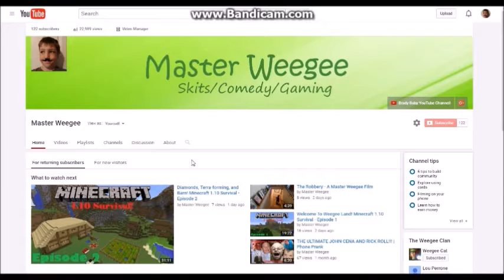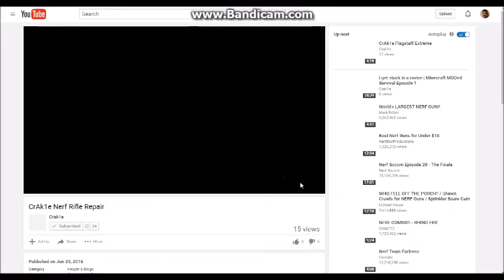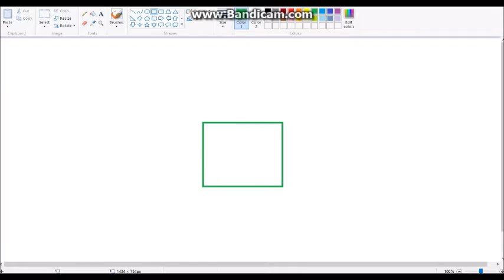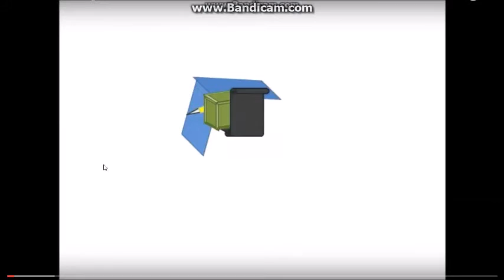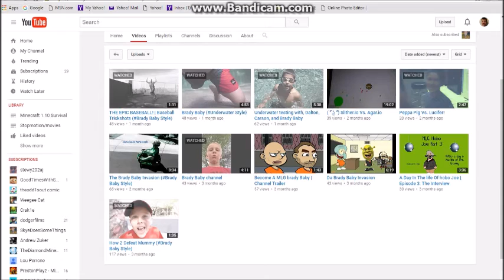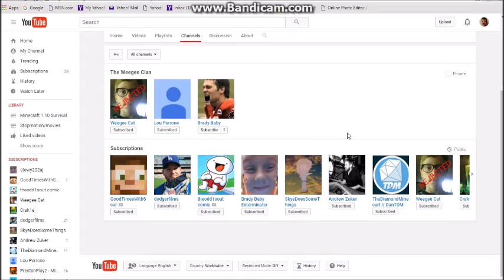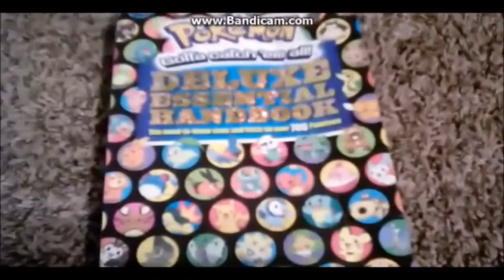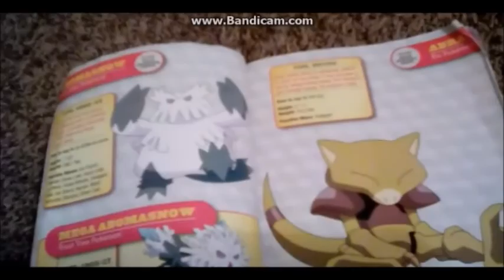Reacting To My Friends' Accounts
Hello everyone and welcome to another video! In this video I decided to join in on the roasting side of YouTube and took a look at my friends' YouTube videos. This is meant to cause no harm and is just supposed to be a little joke. Bye!

Song in backround of video: Whip/nae nae by Silento

-Master Weegee